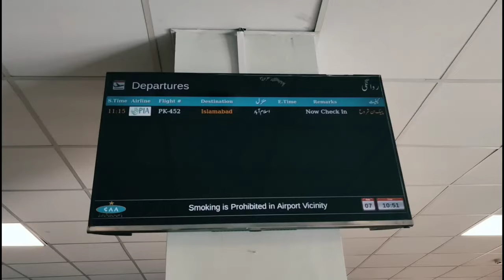Skardu To Islamabad FLIGHT | WITH ENGLISH SUBTITLES | PIA | Skardu Airport